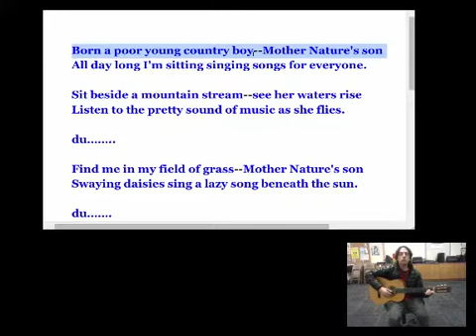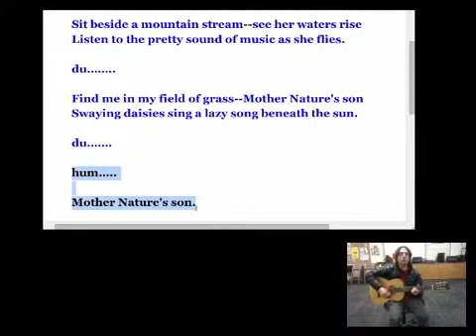2C Winter 2014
Practice with this!